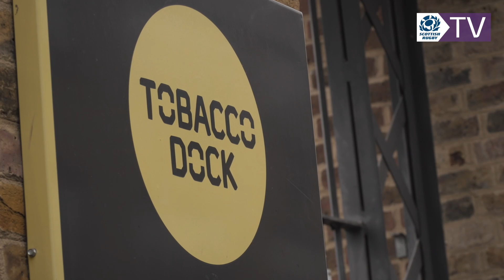Guinness Six Nations Launch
Scotland Captain Stuart Hogg and Head Coach Gregor Townsend attended the Guinness Six Nations launch earlier this week in London. Watch for behind the scenes footage and interviews with both coach and captain.